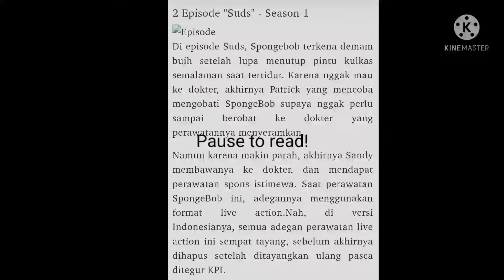Pengobatan Spons Ketika Tayang Di GTV (Alternate Version)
Bagi aku, artikel yang bilang adegannya dihapus karena pernah ditegur KPI itu fix sesat/hoax! Karena biasanya semua adegan live action untuk penayangan saat ini selalu tayang di GTV (kecuali untuk live action Patrick yang kadang dihapus karena hemat durasi)

Episode: Suds
Episode ke 15 segmen kedua di season 1
Episode sebelumnya: Sleepy Time